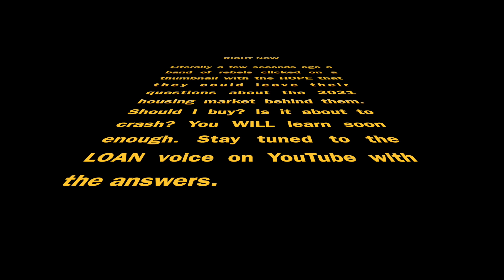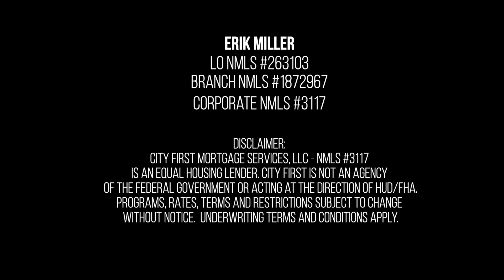The bubble is here... | A Housing Market 2021 PREDICTION | Steve "Vader"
The housing bubble is here. .. or is it? Will it crash or will it just stabilize? This video will provide a 2021 housing market prediction. Everyone is talking about the housing market in 2021.  Will it crash or will keep going?  Steve Vader will not only demonstrate the power of the force but will also give you a direct answer to these questions.  Steve Vader doesn't mess around.  Steve Vader writes his own YouTube descriptions, not because he's a "up and coming" mortgage loan originator.. but because he is a man of the people, a people man.

🏘️ 📈😨 Anyway, as housing values and rental rates continue to increase at a record pace, it's smart for you to turn to A LOAN VOICE in the real estate universe.  But first in this video, you will get to know Steve Vader a little bit, which is important.  Why would you listen to someone you just met on the internet about something which might impact you for the next 5 - 10 years without at least getting to know Steve, I mean "him" better.

Maybe this is the difference - Steve has a famous brother who once tried to take over the universe... so it makes sense that with smaller "market driven" topics Steve brings the experience needed for you to trust your life decisions to him..  Having literally traveled all over the Galaxy, it's fair to say that Steve Vader has seen more destruction and impending doom that any other Real Estate agent OR Loan Originator on this planet or any other.

That's why you should watch this video.  Also, if you look at the WARNING Steve gives on the thumbnail, you KNOW that it's going to be a good video...  Maybe I'm (or.. uh.. I mean "Steve") is trying to share something (almost magical) about the 2021 Housing market that NOBODY else wants you to know??? MAYBE it could be the most fulfilling information on the HOUSING CRASH that you've EVER witnessed or heard about anyone witnessing???  It could be that, or it could be something else - but there is no doubt that Steve Vader will give it the best he has to help you. That may sound nice... and it's true and all... but don't forget that he's still a "VADER."

One thing is for sure, this video will be an experience that is topical and familiar while speaking to to a bigger meaning with no non-sense communication.  Thank you you for supporting this channel, we all appreciate you.

VIDEO DESCRIPTION:

This video is for anyone who is doing research on YouTube and looking to learn if the the housing market is going to crash in 2021.

CHAPTERS
0:00 The Introduction
0:47 I know you!
1:04 Ever been Jedi mind tricked?
2:06 Jokes are good icebreakers.
2:34 Do you want to hear an impression?
3:40 Oops
4:00 Conclusion

Although Erik Miller HLT, Steve Vader, and any affiliates take all reasonable care to ensure that the contents of this channel are accurate and up-to-date, all information contained on it is provided ‘as is.’  Neither Steve Vader or Erik Miller HLT makes no warranties or representations of any kind concerning the accuracy or suitability of the information contained on this channel.

Any links to other websites are provided only as a convenience and Erik Miller HLT encourages you to read the privacy statements of any third-party websites.

All comments will be reviewed by the Erik Miller HLT staff and may be deleted if deemed inappropriate. Comments which are off-topic, offensive or promotional will not be posted. The comments/posts are from members of the public and do not necessarily reflect the views of Steve Vader, Erik Miller HLT or it's staff.

There are no guarantees that are provided or being implied on this content.  Steve Vader is a fictional character and not a real loan officer.  If you didn't realized that... yikes.  Ultimately your success is situational, but our ambition is that it will help you. Sometimes the difference between winning and losing is a small distance, and maybe something inside the video can bridge that gap.